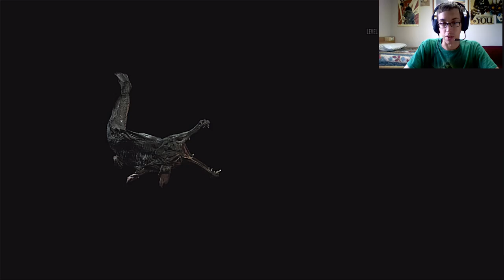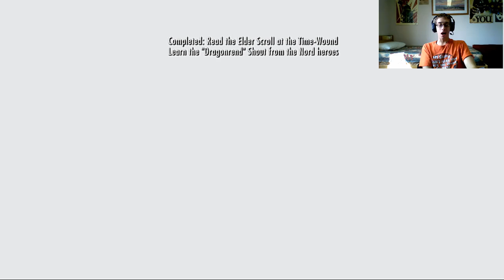Level: Max - Clipping Alduin's Wings! - Part 114 - Alduin's Bane - Let's Fail at ESV: Skyrim!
Now to find this magical Sky Haven Temple-Or Fight a Dragon and Forsworn, that works.
This place looks tricky...and full of traps...and a door that requires my blood. Huh. Oh here it is; Alduin's Wall! Apparently it says we need a Shout to take down Alduin...that's reasonable.
Throat of the World is next! Let's go nag some Greybeards! Who don't want to help, the jerks. But they decide to and give us Clear Sky to go up the Mountain to find Paarthurnax...who is a Dragon but isn't trying to kill us all. That's conveinent. So now to get the Dragonrend shout we need to use the Elder Scroll to go back in time and learn it from those that made it.
Whoa...it's the people during the Dragon War...and Alduin!...And basically they decided to save themselves by sending Alduin forward...thanks guys. Oh wait! Alduin! Let's take him down! In himself he's not a hard fight, the hard thing is constantly using Dragonrend on him to keep him on the ground because he'll never land unless you use it. Also he'll use this Meteorite Storm shout which isn't that bad.
And there, he's down...and running! The jerk! Alduin's Bane complete! The Fallen begins! Basically we need to trap a dragon and bring him to our side so we can follow Alduin, as opposed to just talking to Paarthurnax...Maybe the people in Whiterun know something about this...